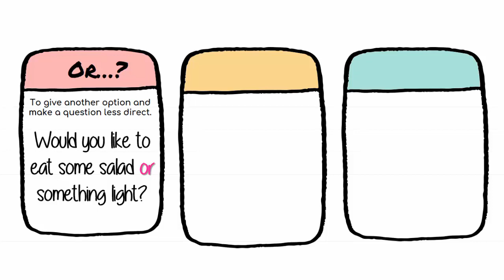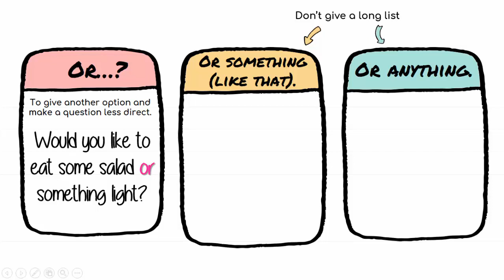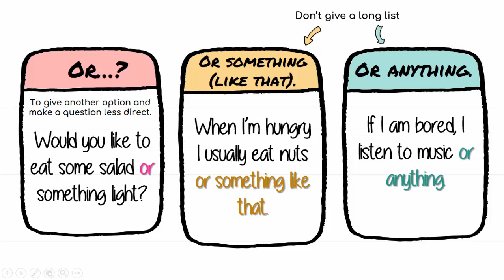Or something (like that), Or anything, Or...?🤓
Hi.
Let's learn the expressions: Or something (like that), Or anything, Or...?